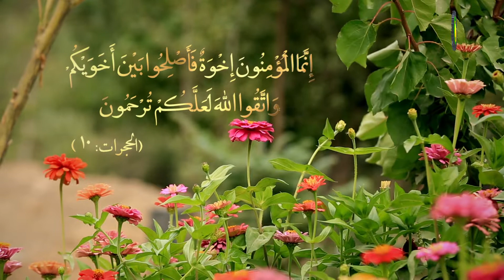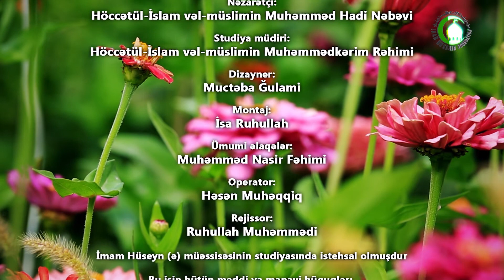33. Tərbiyədə təşviq etmək metodu (2) - Höccətül-İslam Fariz Rəcəbov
Mutaal Allah Qurani Kərimdə bəndələrinin səadəti üçün  təşviq etmək  metodundan istifadə edərək Firdovs cənnəti ilə müjdələyir. Evlənməyə təşviq isə başqa bir nümunədir.